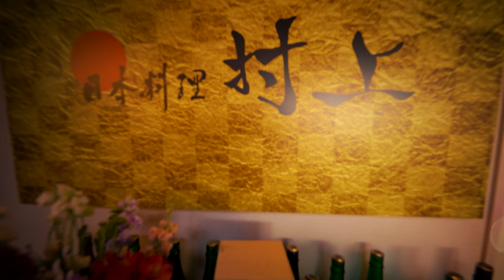【鶴岡市】日本料理 村上 東京第一ホテル鶴岡店